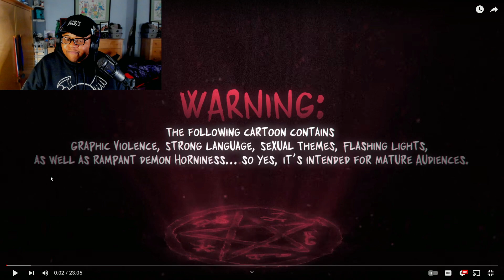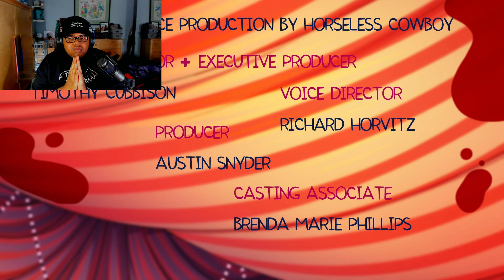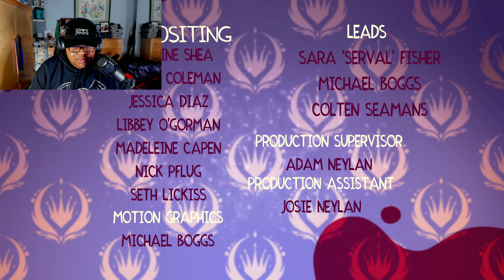HELLUVA BOSS IS BACK!! | THE CIRCUS // S2: Episode 1 REACTION!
HELLUVA BOSS HAS RETURNED!!

This is my full reaction to @SpindleHorse  HELLUVA BOSS - THE CIRCUS // S2: Episode 1!

HELLUVA BOSS - THE CIRCUS // S2: Episode 1

Discord.gg/NateAliens

Twitter.com/NateAlyn